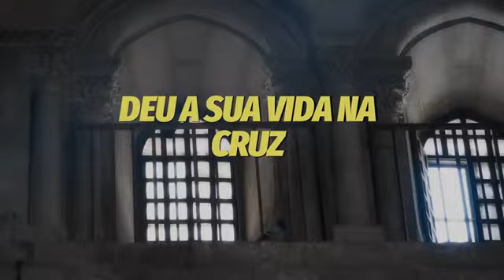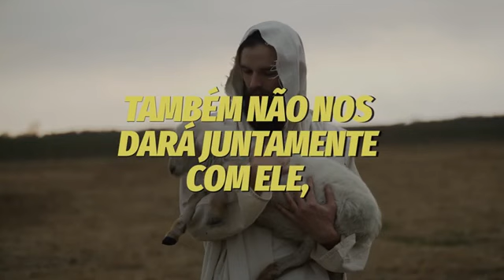6° dia Jejum da Vitória // O segredo da graça